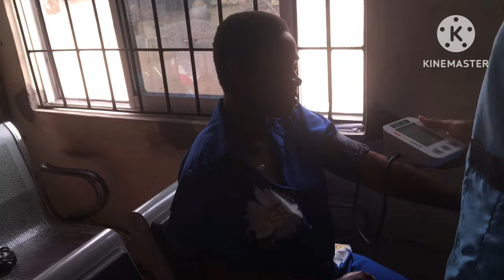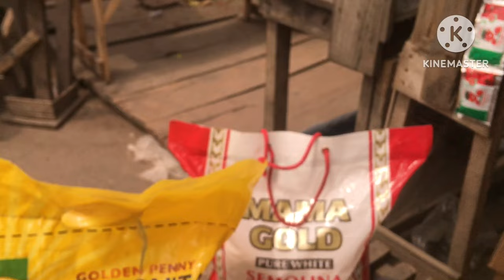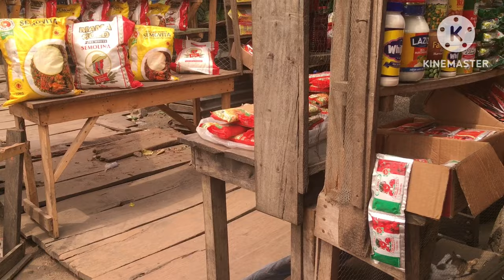HOSPITAL VISIT|| MARKET VLOG|| A DAY IN THE LIFE OF A NIGERIAN YOUTUBER|| Destiny’s reality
In todays video I visited the hospital